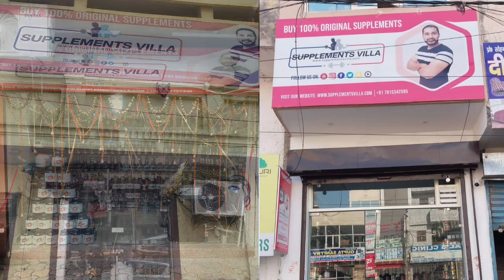दुबला पतला हैं शरीर ना भूख लगती हैं, ना खाया पिया 😭| bhukh kaise badhaye | star x gut power